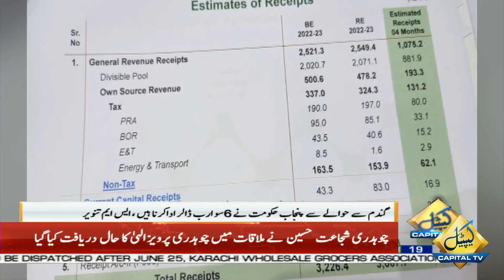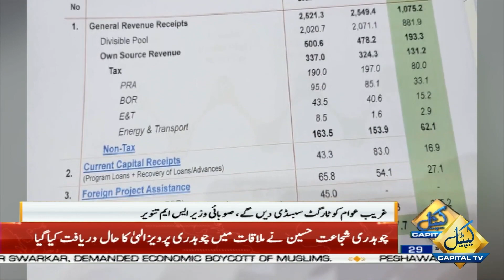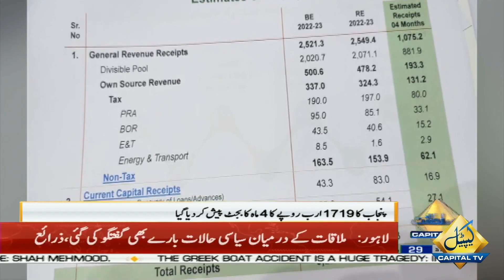1719 Billion rupees Punjab's Budget, Will give targeted subsidy to poor people? | Capital Business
1719 Billion rupees Punjab's Budget, Will give targeted subsidy to poor people? | Capital Business